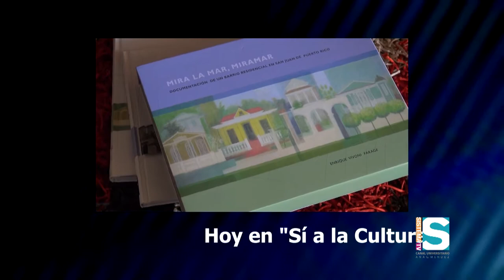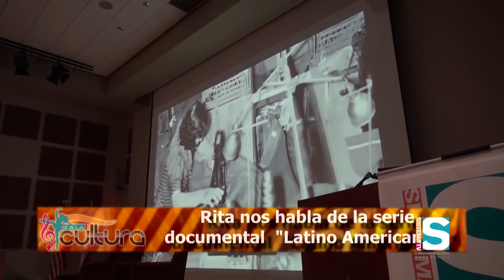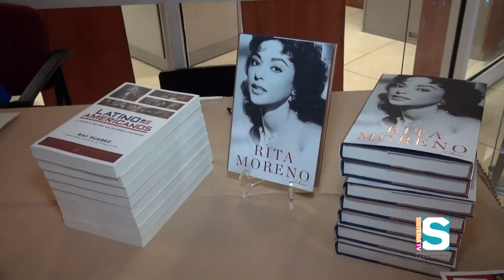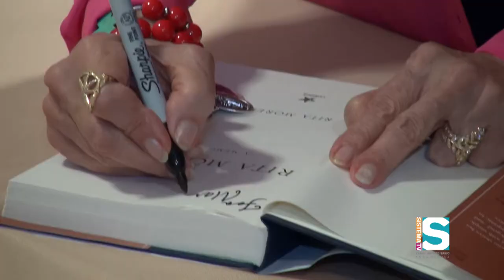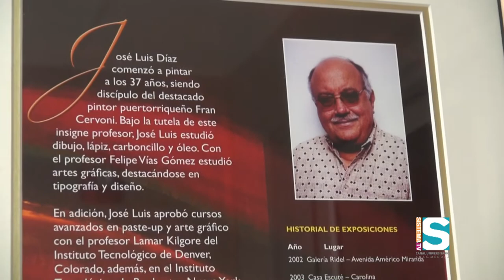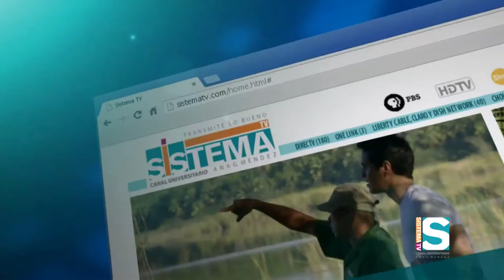Sí a la cultura: Rita Moreno, exhibición "Flores y Bodegones" del artista plástico José Luis Díaz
En esta ocasión Alfonsina Molinari reseña la visita a Puerto Rico de la actriz, cantante y bailarina puertorriqueña Rita Moreno. Moreno llego a la Isla con motivo del estreno de la serie documental Latino Americanos y la publicación de su libro, Rita Moreno: A Memoir.

Por otro lado, el artista plástico José Luis Díaz, inaugura su exhibición "Flores y Bodegones" en la moderna sala de exhibición del Centro de Desarrollo de Estudios Graduados de la Universidad del Este.